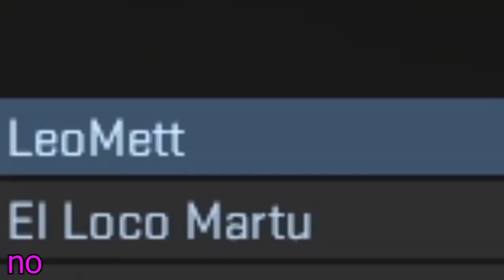CSGO MOMENTOS GRACIOSOS | ARGENTINA | 2020 | ESPAÑOL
⚠️⚠️↓ LEER IMPORTANTE!!! ↓ ⚠️⚠️

Chicos espero que les guste mucho este video de csgo momentos graciosos en las que jugamos con subs todo los dias un rato y sacamos estos momentos graciosos y la pasamos bien, muchos lo llaman funny moments

DUDA CRACK

CONTENIDOtt2/

Mis Redes

IGNORAR: CSGO MOMENTOS GRACIOSOS | ARGENTINA | 2020 | ESPAÑOL